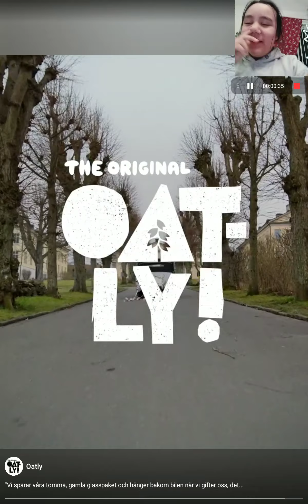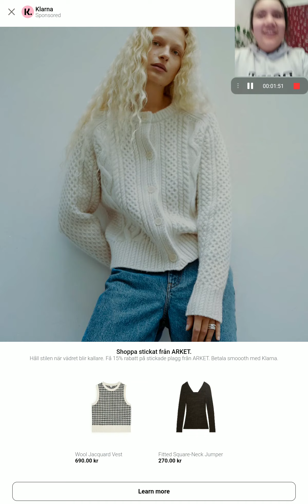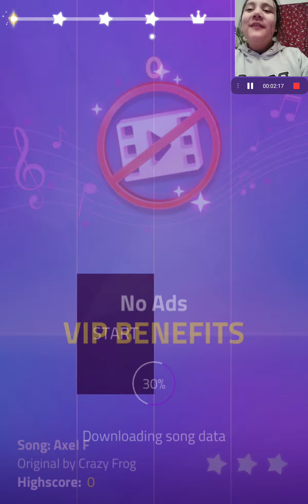Dennis Vlogg #5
ScreenShot(dec. 3, 2021)